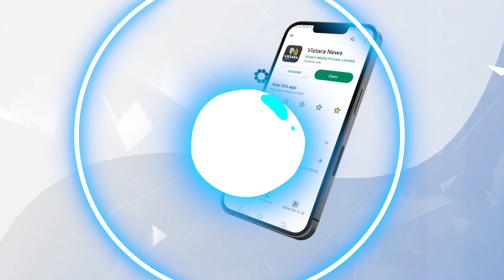ಗುತ್ತಿಗೆದಾರರು ಯುಟರ್ನ್ - ಡಿಕೆಶಿ ರಿಯಾಕ್ಷನ್! | DK Shivakumar React on BBMP Contractors U-turn Statement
ಗುತ್ತಿಗೆದಾರರ ಆಣೆ ಪ್ರಮಾಣಗಳ ವಿಚಾರಕ್ಕೆ ಸಂಬಂಧಿಸಿದಂತೆ ಡಿಸಿಎಂ ಡಿ.ಕೆ.ಶಿವಕುಮಾರ್ ಪ್ರತಿಕ್ರಿಯೆ ನೀಡಿದರು.

ಗುತ್ತಿಗೆದಾರರು ಯುಟರ್ನ್ - ಡಿಕೆಶಿ ರಿಯಾಕ್ಷನ್! | DK Shivakumar React on BBMP Contractors U-turn Statement | Vistara News